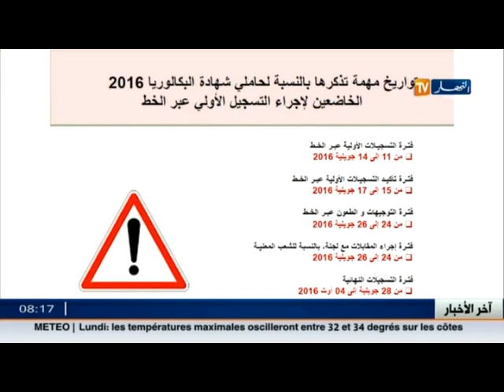صلاح الدين دواجي الأمين العام بالنيابة للاتحاد العام الطلابي الحر ضيف قناة النهار تي في